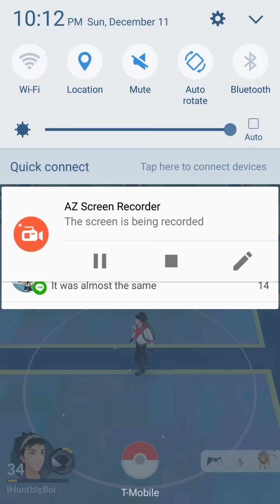Pokemon Go Level 34 Blastoise CP???